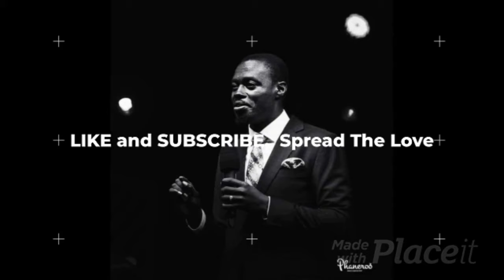Why The Kingdom Of God Suffers Violence[MUST WATCH] -- Apostle Grace Lubega.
This is expert preached by Apostle Grace Lubega at the catch the fire conference.